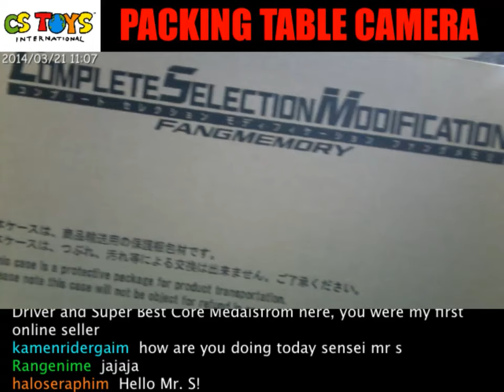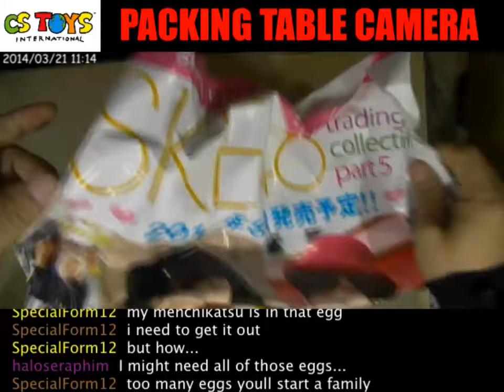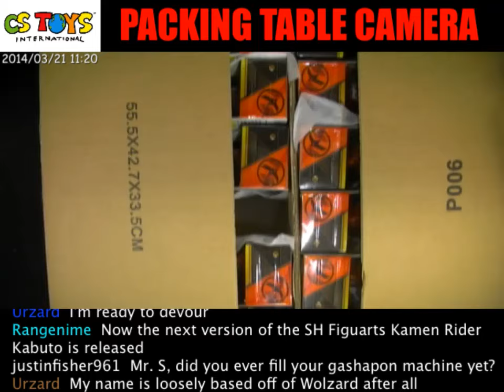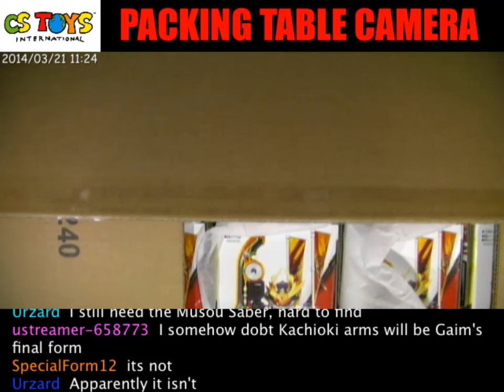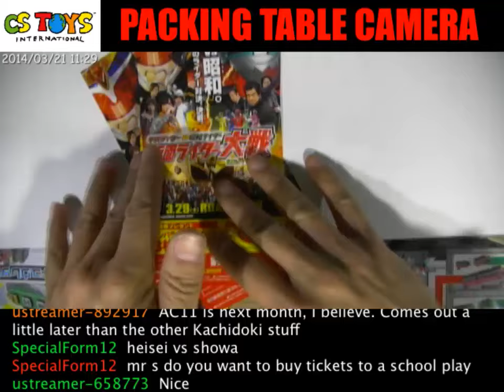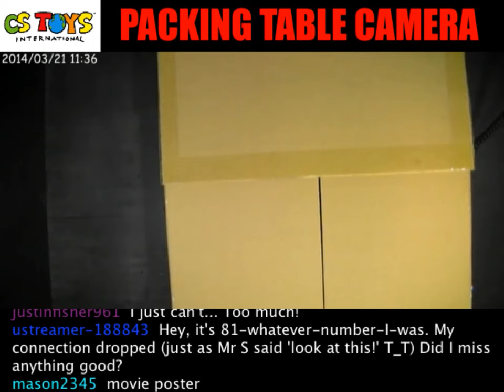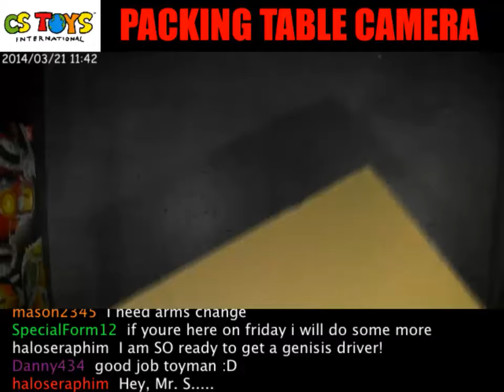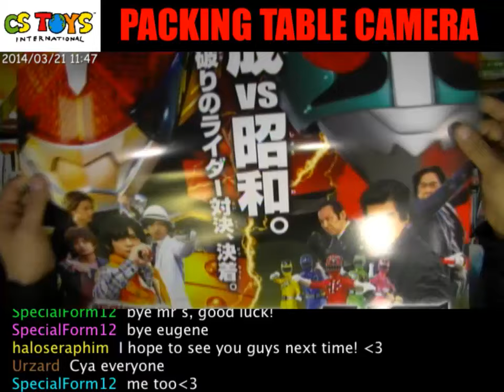Today's Arrivals (2014/03/21)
"Today's Arrivals" is one of our live stream show at our Ustream Channel We do this show every Friday, 11 AM J.S.T. as we receive our latest toys from our wholesalers. We open the delivered boxes fresh, and show you the latest toys we are to bring to our store activation on the following Sunday at 8 PM J.S.T.

Join the chat and experience the excitement of unboxing the latest toys with your toku friends from around the world :)

CSToys International is providing the best Japanese Tokusatsu Hero Toys from Japan with our live demo streaming & recorded videos for your orders. We show your items being packed LIVE & RECORDED.

【SEARCH ITEMS BEFORE AND AFTER PACKING】
Track your orders with Japan Post's tracking number we send you after we shipping. Use the unique code to see where your items are.